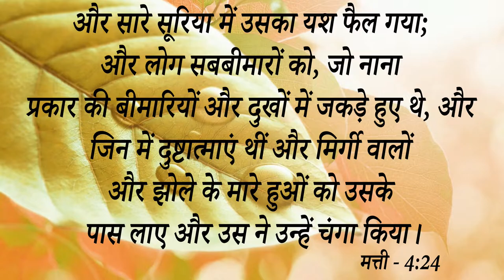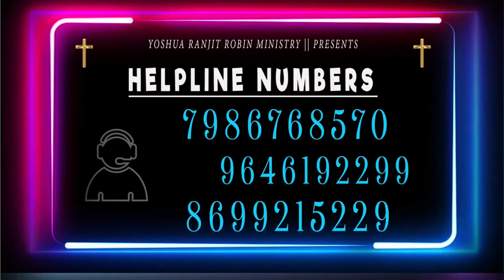BIG TESTIMONY || शैतान ने 1हफ्ते से जकड़ा था और यह बहन Bed पर थी ।